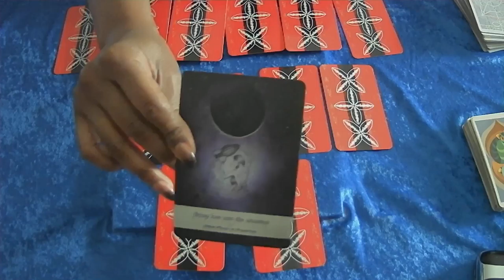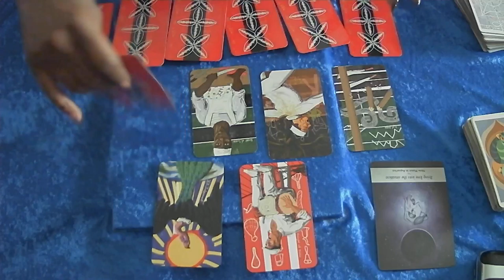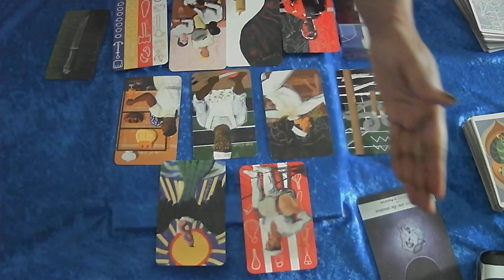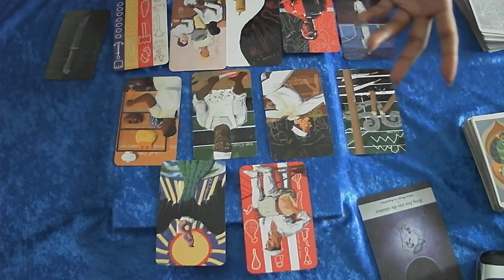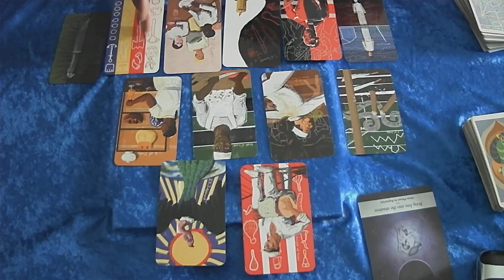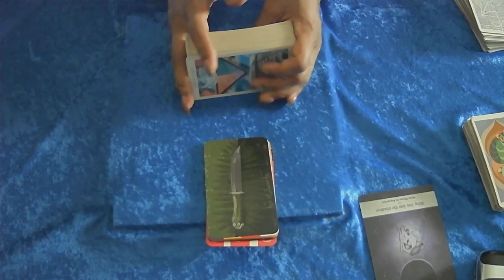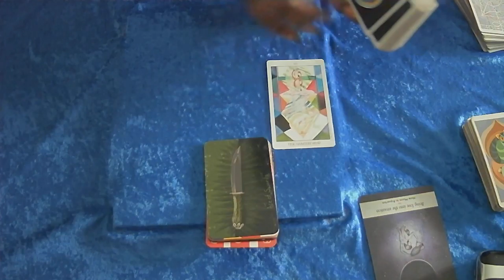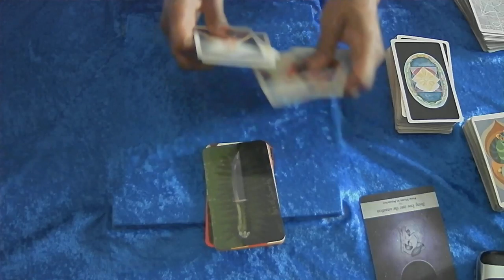TAURUS 03.21 BRING LOVE INTO THE SITUATION